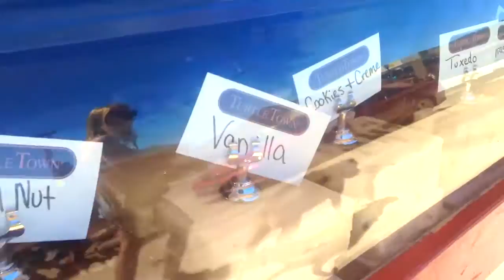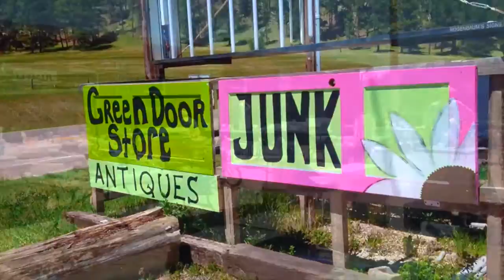Exploring Hill City, South Dakota - a Drivin' & Vibin' Travel Vlog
In this Travel Vlog we explore the town of Hill City, South Dakota. The streets are full of restaurants, studios, and biker shops. We also drive ten miles to check out Mt. Rushmore.

We're Kyle & Olivia, a young couple traveling the country full time in our vintage camper. We hit the road in September of 2015, with the goal to live a minimal lifestyle and connect with the world around us. We hope our experiences can inform and inspire others to pursue a life of passion and adventure. Join the Vibe Tribe as we discover the joys and obstacles of RV life!